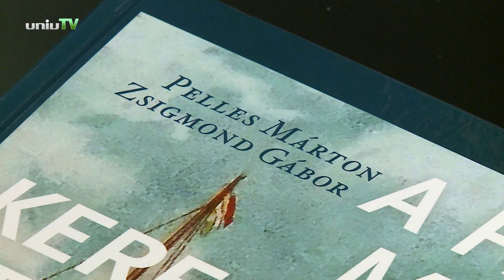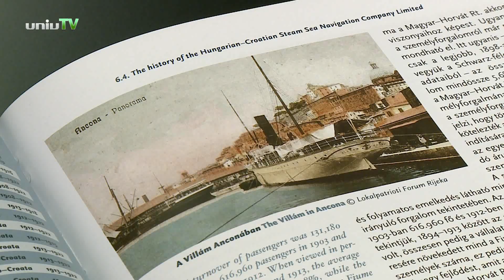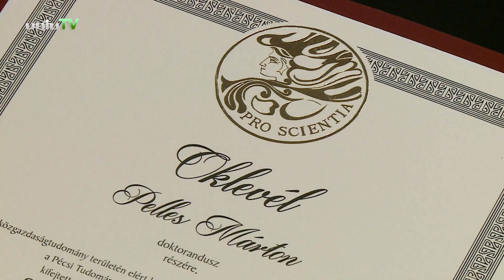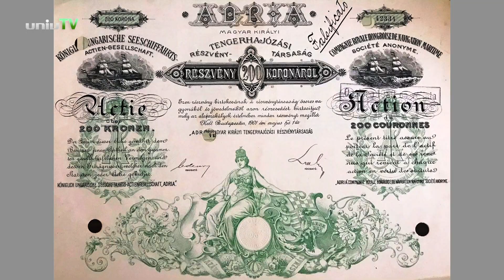Vendégünk volt - Pelles Márton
Megjelent Pelles Márton első könyve. A Pécsi Tudományegyetem Közgazdaságtudományi karának  PhD hallgatója A fiumei magyar kereskedelmi tengerészet története (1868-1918) címmel adott ki könyvet.